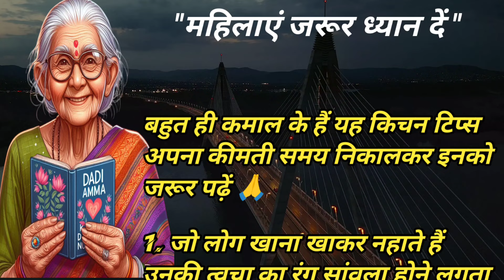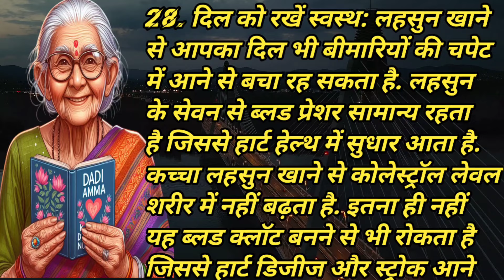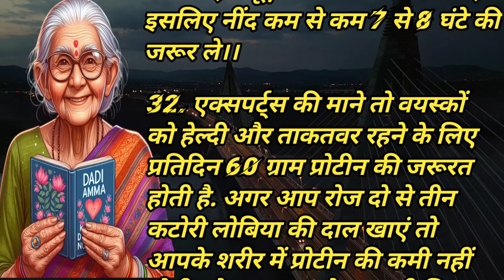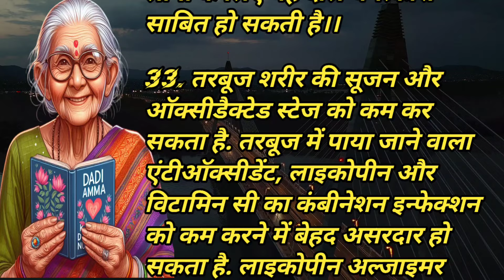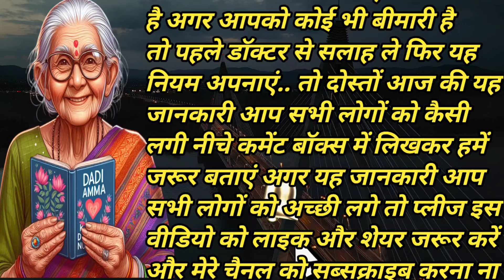बहुत काम के हैं ये किचेन टिप्स 🤔 महिलाएं जरूर सुनें।। 39 kitchen tips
ये 15 किचेन टिप्स आपकी जिंदगी बदल देंगे। 15 kitchen tips
ये 9 किचेन टिप्स आपकी जिंदगी बदल देंगे। 9 Kitchen Tips
ये 13 किचेन टिप्स आपकी जिंदगी बदल देंगे। 13 Kitchen Tips
10 बहुत कम आने वाले किचन के टिप्स /10 Amazing Kitchen Tips In Hindi/New Kitchen Tips /Kadianscooking
10 बहुत काम आने वाले किचन के टिप्स /10 Amazing Kitchen Tips and Tricks In Hindi / Best Kitchen Tips
11 बहुत ही काम आने वाले किचन टिप्स /11 Amazing Kitchen Tips and Tricks In Hindi /Useful Kitchen Tips
15 बहुत ही काम आने वाले किचन टिप्स/15 Amazing Kitchen Tips and Tricks/Useful Kitchen Tips/Best Tips
10 बहुत ही काम आने वाले किचन टिप्स/ 10 Amazing Kitchen Tips and Tricks in Hindi/Useful Kitchen Tips
10 बहुत काम आने वाले किचन के टिप्स/ 10 Amazing Kitchen Tips and Tricks In Hindi/Best Kitchen Tips
10 बहुत ही काम आने वाले किचन टिप्स/ 10 Amazing Kitchen Tips and Tricks/Kitchen Tips in Hindi/Useful
10 बहुत ही काम आने वाले किचन के टिप्स / Amazing Kitchen Tips and Tricks in Hindi /Best Kitchen Tips
10 बहुत ही काम आने वाले किचन टिप्स /10 Amazing Kitchen Tips and Tricks/Useful Kitchen Tips in Hindi
10 बहुत ही काम आने वाले किचन के टिप्स/ 10 Amazing Kitchen Tips and Tricks in Hindi/Best Kitchen Tips
10 बहुत ही काम आने वाले किचन के टिप्स/ 10 Amazing Kitchen Tips in Hindi/New Kitchen Tips/Useful Tips
11 बहुत ही काम आने वाले किचन के टिप्स /11 Amazing Kitchen Tips and Tricks in Hindi/New Kitchen Tips
10 बहुत काम आने वाले किचन टिप्स/ 10 Amazing Kitchen Tips and Tricks/Useful Kitchen Tips in Hindi
7 बहुत ही कमाल के किचन टिप्स/Amazing Kitchen Tips and Tricks in Hindi/Useful Kitchen Tips/KitchenTip
7 बहुत ही कमाल के किचन टूल्स/Useful Kitchen Tips in Hindi/Best Kitchen Tips and Tricks/Amazing Tips
9 बहुत काम आने वाले किचन टिप्स /9 Amazing Kitchen Tips and Tricks /Kitchen Tips in Hindi/Useful Tips